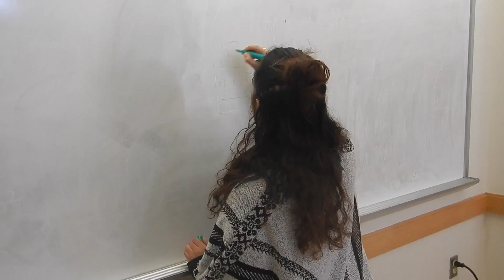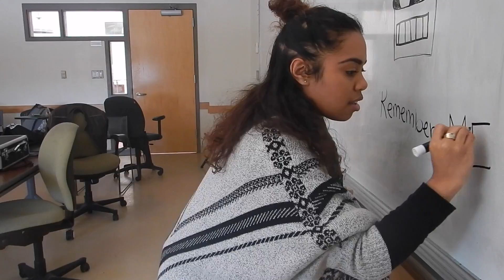Drawing Bender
A video project for my Film Production class.